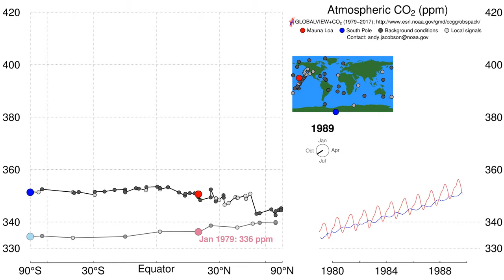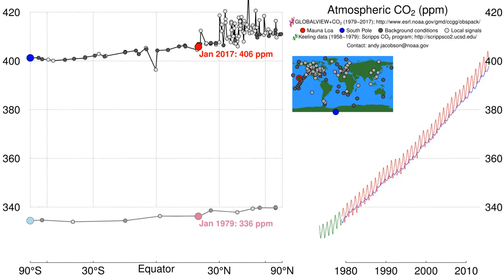pumphandle 2017 part 1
History of atmospheric CO2 from 800,000 years ago until January 2017.  This is the first part of the video showing data from 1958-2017. for more information.